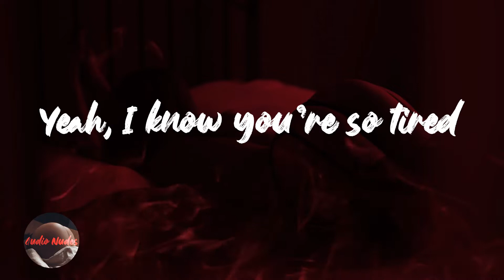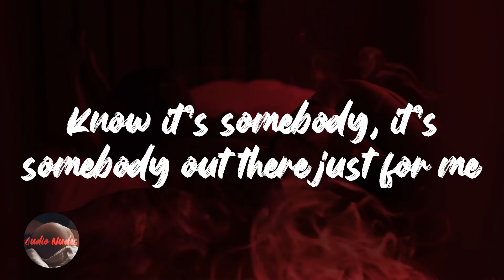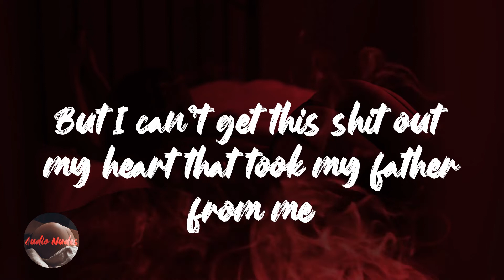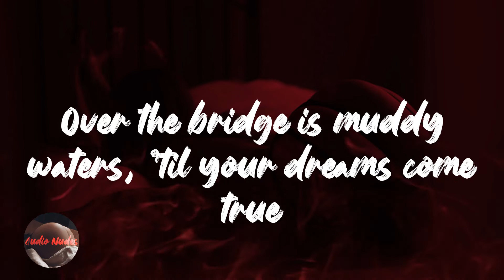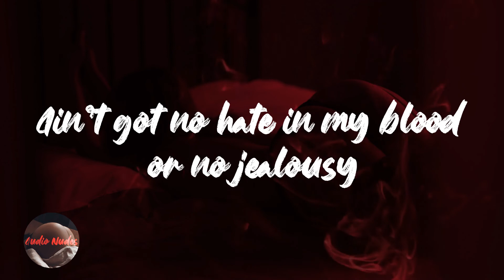DJ Khaled - I CAN HAVE IT ALL (feat. Bryson Tiller, H.E.R. & Meek Mill) (Lyrics)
Lyrics I CAN HAVE IT ALL (feat. Bryson Tiller, H.E.R. & Meek Mill) - DJ Khaled

Yeah, I know you're tired, baby
Yeah, I know you're so tired
Yeah, help has arrived, baby
Look up in the sky
Know you wanna fly (Know you fly)
Know you're trying your hardest to get by
Yeah, I could see it in your eyes
I could see it in (I could see it in)
Knew I was special from a young age (Come on)
Knew I would take some shit to my grave
Hope that the problems that I became to some niggas that I snaked
Don't catch up to me someday
But karma my bitch and she working for me (What else?)
One time for the niggas who still adore me (What else?)
'Cause it's some broads out here fucking for forty
And I'm just tryna make somebody son fall in love before forty
I been on some wild shit (Wild shit)
Coming out the bank with a mortgage deposit (Deposit)
Made myself a promise I'ma win
Never again, broke up, broken hearted
And I'm staring at the sunset blue from the balcony
Running a mile or if I was tryna chase dream
'Cause I can have it all, I can have it (I can have it)
I can have it all, I can have it (I can have it)
Ain't got no hate in my blood or no jealousy
Know it's somebody, it's somebody out there just for me
And I can have it all, I can have it (I can have it)
I could feel it in the air (The air)
Yeah, riding with my billionaire homie, I got the Glock up on me
He always asking me why I got it? Be tryna hide it from him
He told me "Why don't you get some security? You got a lot of money"
But I can't get this shit out my heart that took my father from me
Shit, do you know the feeling of success?
When you young and you black but you stressed and you blessed
And you gotta wake up every single morning, do your best
And when you get your cake up niggas gon' try you on the 'net
I had to switch way up 'cause I can't die by my respect
I got kids I gotta feed, I got a momma that can't grieve
When it was slow and niggas left, I made my mind up, I can't leave
Plus homie doing life, shit, I got guys that got free
Juveniles don't get no life at seventeen, he was eighteen
They gave him life so we gotta pray and believe
And try to squeeze on every resource that we know that he need
We must achieve
And once we see him we gon' go and succeed
The heart of Creed, I'm from Philly, nigga
From the balcony I see the fountain blue
Over the bridge is muddy waters, 'til your dreams come true
But I can have it all, I can have it (I can have it)
Who knew it would be worth all of the losses?
Hopped in the Bentley, ain't even worry what the cost is
I know you out there tryna sell your soul for profit
We gotta count all of the blessings 'cause it's God sent
Standing on the edge right now
I said I'm standing on the edge right now
And if the walls come down
If it all come down
If it come down
Staring at the sunset blue from the balcony
Running a mile or if I was tryna chase a dream